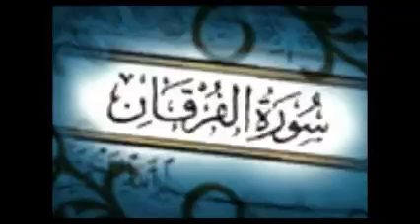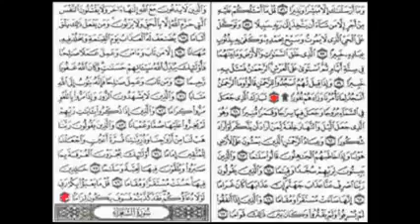القارئ عبدالرحمن الحميداني ☆ماتيسر من سورة 《الفرقان》 بصوته العذب °•°•